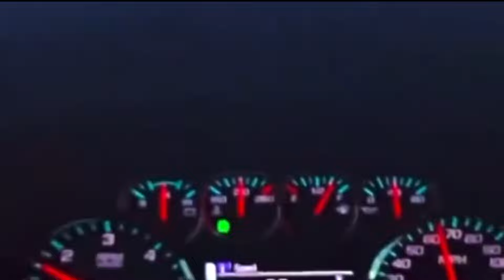Como Jordan - Junior H ( Slowed + Reverb)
I don't own the original song.

Be free to send rolling shots of your trucks to @Slamtowncorridos on Instagram, for a chance to have your truck in the next video!🏃🏽